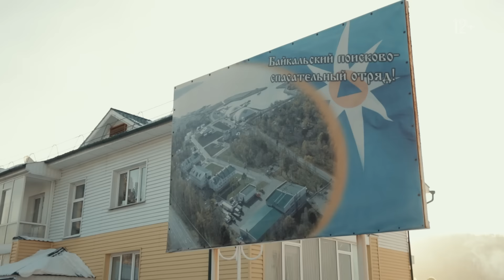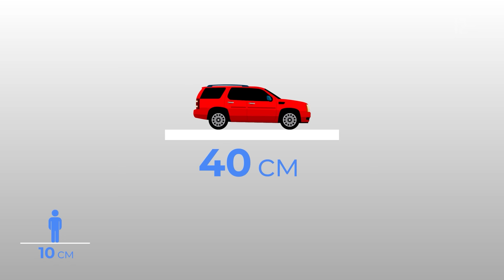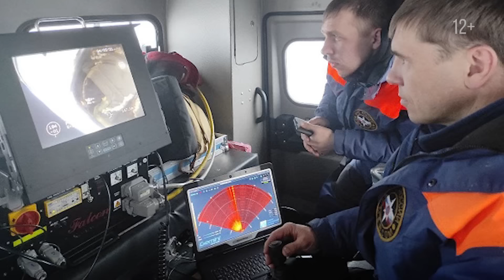Байкал - БАМ: опасный лёд Байкала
Нас ждало путешествие на внедорожниках по редкому, сложному маршруту в суровых условиях зимней Сибири. Несколько тысяч километров льда фантастического зимнего Байкала, непростых зимников, легендарной Байкало-Амурской Магистрали (БАМ), без гостиниц, кафе и прочего, без чего редкий современный путешественник решится отправиться в дальнюю дорогу.

В этой серии:
- Байкал зимой
- Встреча команды со всей страны в Иркутске
- Подготовка в МЧС: курс по безопасности на льду. Первый экстрим
- Музей Байкала и обитатели Байкала
- Почему Байкал чистый
- Как не утонуть в Байкале
- Как выбраться из тонущей машины
- Откуда берутся трещины на Байкале
- Виды льда Байкал
- Наш первый лед Байкала
- Лагерь на льду
- Подготовка автомобиля к зимней экспедиции
- Питание в зимней экспедиции. Редакция

Тем не менее, команда из 15 внедорожных автомобилей в проект Red off-road Expedition: Байкал - 110-й зимник - Байкало - Амурская Магистраль ( БАМ ) набралась очень быстро. Среди нас были и подготовленные экспедиционные внедорожники и вполне стандартные автомобили от УАЗ Патриот и даже ГАЗ Соболь, до популярных среди автопутешественников Тойота ленд крузер 90, Toyota Prado 150 и TLC 200.

Глубина Байкала в среднем 700 метров. Езда по байкальскому льду, когда всего один прозрачный метр отделяет от бездны, не самое простое приключение. Безопасность на льду - не пустой звук. Поэтому я включил в график экспедиции посещение МЧС, Байкальского спасательного отряда.

Обучение в МЧС - мощная вещь. После кадров " утонули в машине " от путешествия отказался экипаж, приехавший сюда за 4000 километров. Морально оказались не готовы..

Партнеры проекта:
 - 4х4sport.ru, магазин Off-road снаряжения
- OSRAM, разработчик и производитель полупроводниковых компонентов, светового оборудования и интеллектуальных систем освещения.
- RIVAL, производитель автомобильных аксессуаров и автокомпонентов из металла мирового уровня
- BROOMER, производитель автобоксов
- "Сибирский Гурман",  производитель вкуснейших замороженных полуфабрикатов
"Дороги дороги" - это  канал о внедорожных путешествиях и автотуризме; о внедорожниках и их подготовке к дальним и ближним экспедициям; о наших приключениях и жизни в путешествиях; и об экспедиционной школе, как готовиться, как ехать, как жить в условиях внедорожных путешествий.

Этот канал - часть нашего медийного проекта Red Off-road expedition, в который входят
- Сайт проекта red-offroad.ru

Если вы в теме или вам нравится смотреть все про оффроад, внедорожники, путешествия и приключения, то рекомендуем подписаться на наш канал, зайти на наш сайт и присоединиться к нашей команде автопутешественников на любом из наших направлений.